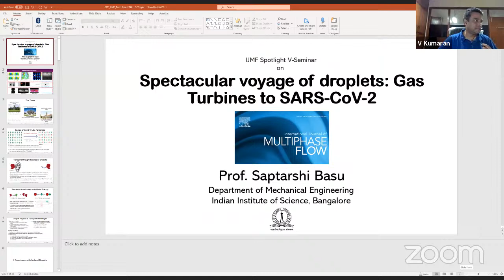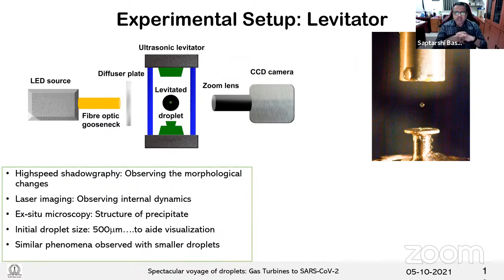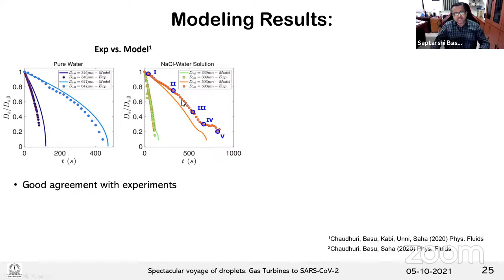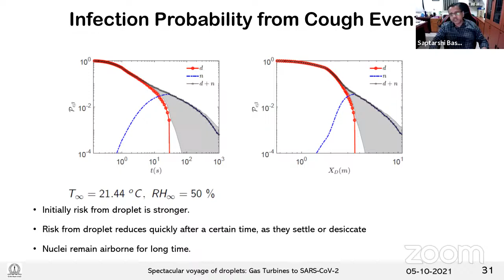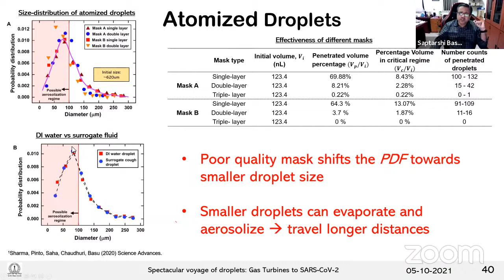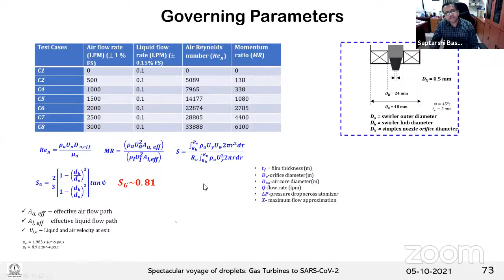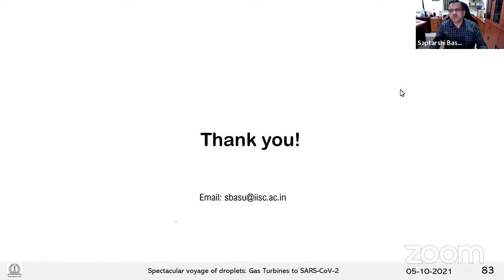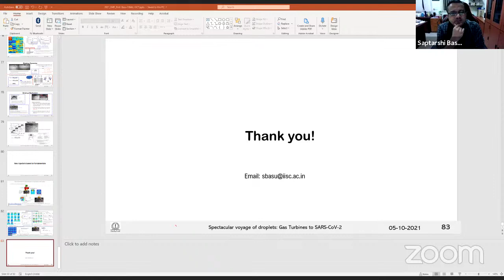Spectacular voyage of droplets: Gas Turbines to SARS-CoV-2 (Saptarshi Basu)